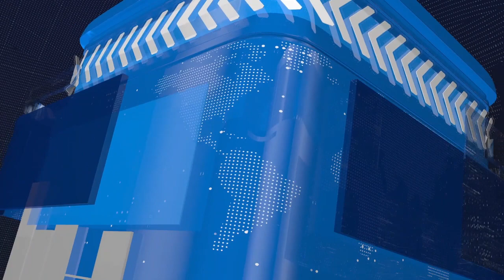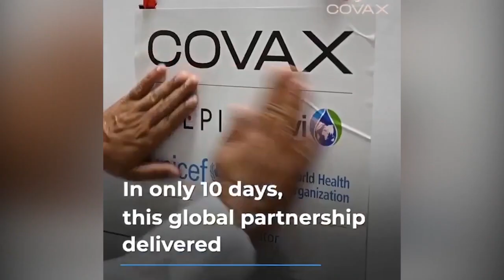WARKA MAAYGA GUUDLE 06 03 2021